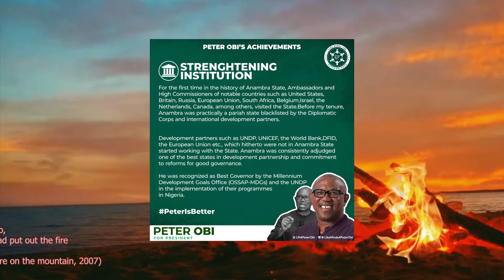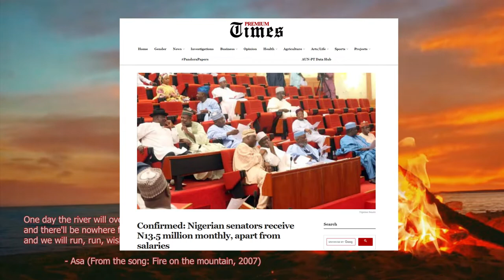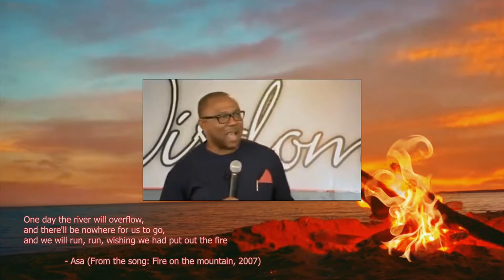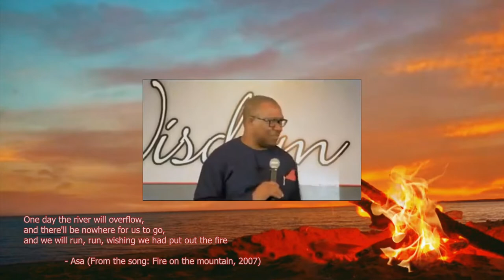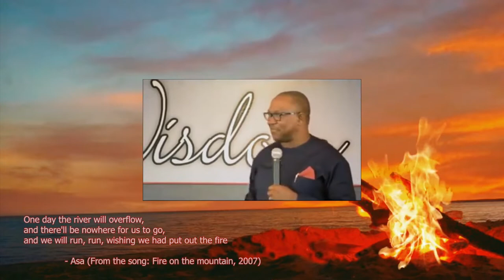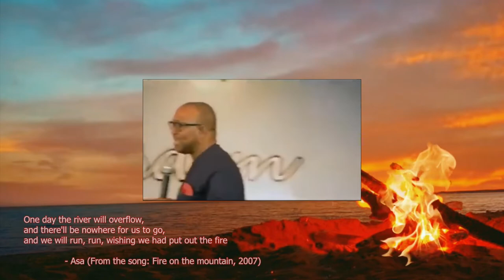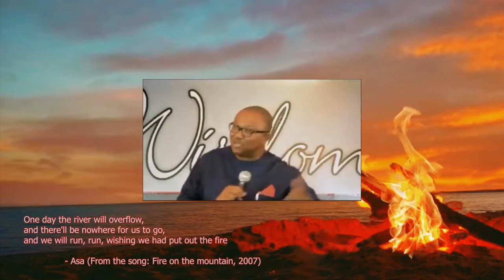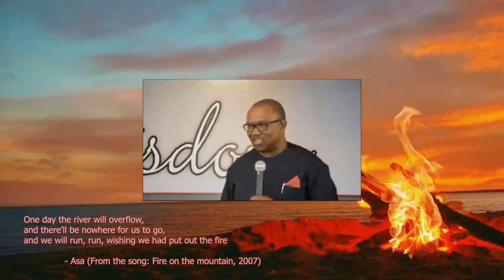Why Peter Obi is Running for President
Ask Peter Obi: Why is he running for president?

This video answers this question to the T. We know Nigerian politicians to be some of the most conniving segment of our population, as men who are willing to go to any length (including bribe, threaten, employ thugs, and promote violence) to gain power often for the sole purpose of increasing their societal influence, increasing their respect, and most importantly enrich themselves. Is Peter Obi any different?

This old Peter Obi video I found points to that. In Peter's own words, it explains why he ran for governor of Anambra state (and won) and why he's currently seeking to become the president of the country.

Is Peter Obi of the Labour Party of Nigeria the man to revitalize our economy and steer us away from our current course to guaranteed ruin?

YES.